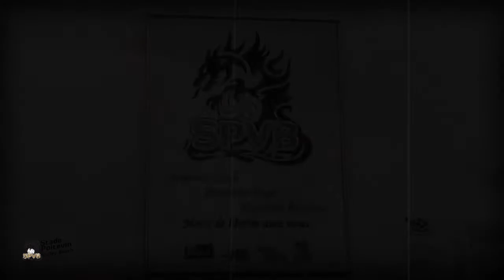Team movie Stade Poitevin Volley Beach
Réalisation LBEvent